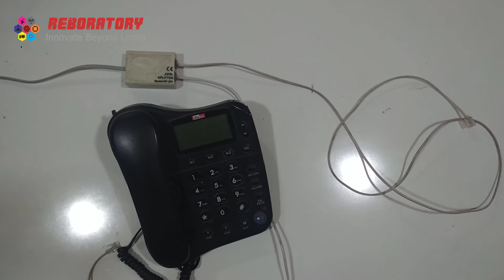Telephone line connection | Tamil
In this video we explaining about how to connect telephone connection with parallel line for Office or Home or Small industry

இந்த வீடியோவில், அலுவலகம்  சிறிய தொழிற்துறைக்கான, இணையான இணைப்போடு தொலைபேசி இணைப்புகளை எப்படி இணைப்பது என்பதை நாங்கள் விளக்குகிறோம்
You need
RJ 11 wire
Telephone  splitter

By
Team Reboratory
department of telecommunication